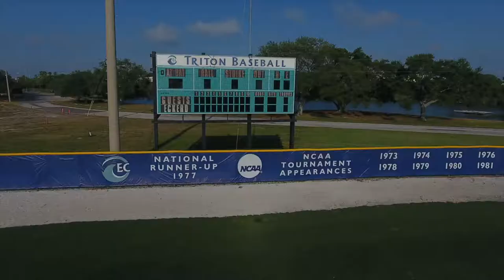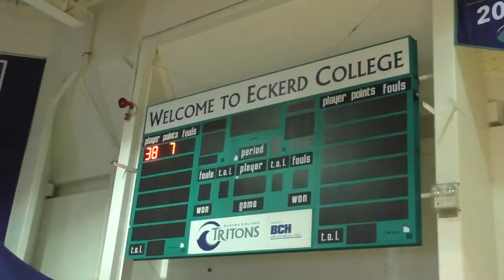Eckerd Athletics Facilities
Take a birds-eye view of the Turley Athletic Complex and the Doyle Sailing Center as well as the McArthur Center and Eckerd Beach Courts on this quick tour of our athletic facilities at Eckerd College.